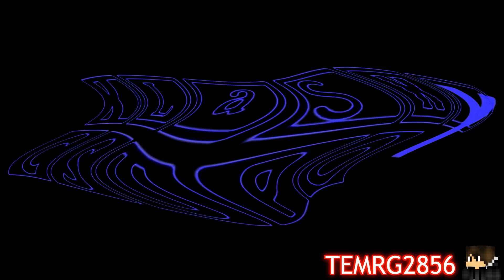Emotional Damage Csupo Upside Down Effects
Gift For Everyone
Source By: ProfessionalBronzeLogoEditingMaker569 HD